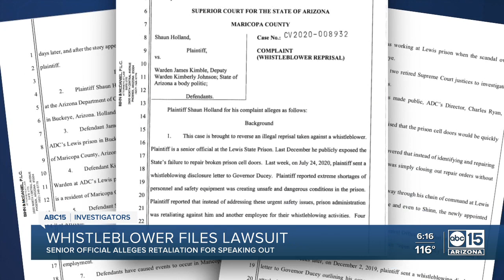Whistleblower files lawsuit over retaliation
A prison door whistleblower has filed a lawsuit over retaliation after he was put on leave.